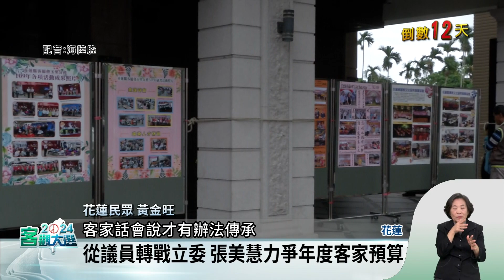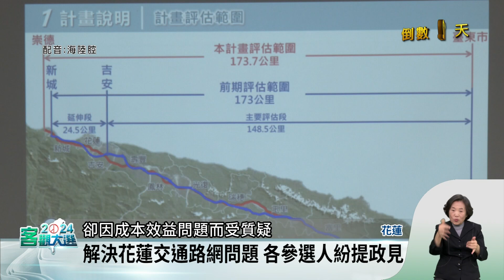臺面積最大選區 花蓮4人參選立委.兩強相爭【客家新聞20240101】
花蓮是臺灣面積最大的選區，這次區域立委選舉，由政壇老將也是前花蓮縣長，國民黨籍的現任立委傅崐萁，對上代表民進黨出征，前花蓮市長田智宣遺孀，目前連任2屆花蓮縣議員的張美慧。另外還有無黨籍的許願神，和制度救世島的周玉梅，儘管是4人參選，卻仍舊是兩強相爭的格局，尤其針對客家政見和交通議題，藍、綠兩黨都各有交鋒，期許要以關心客家、顧好花蓮，來拚勝選。